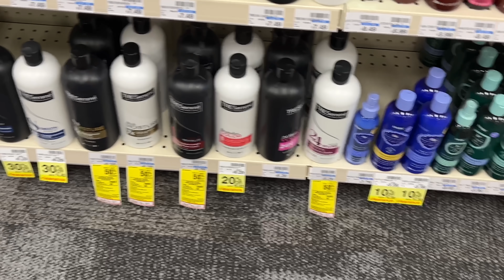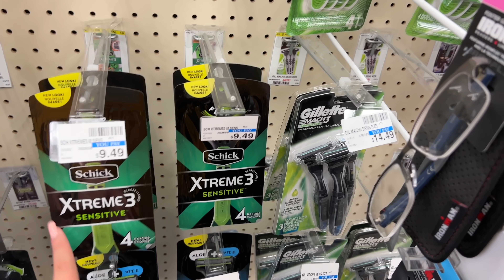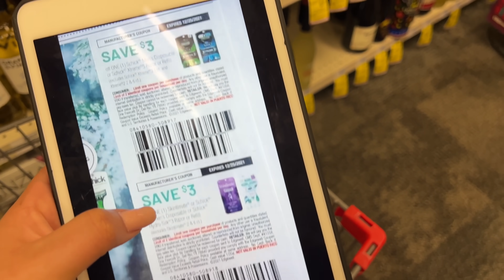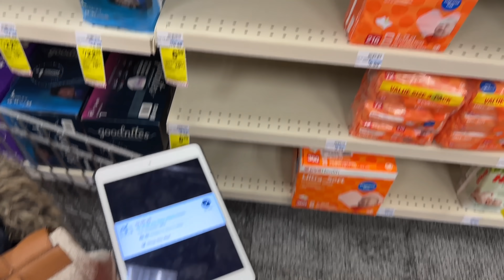🚨Lánzate Por Este *OFERTON* Que Te Va a *ENCANTAR* 12/05/21 - 12/11/21🚨